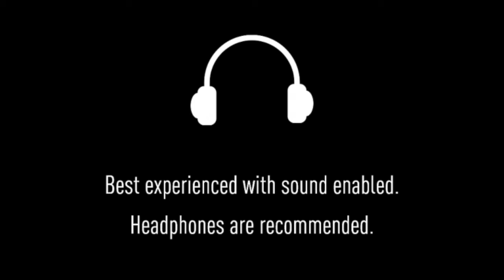Vignesh.N - OFF.ON. - Hidden Takes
Song: OFF.ON.
Artist: Vignesh.N
Album: Hidden Takes

Hidden Takes is a compilation of unreleased works of Vignesh. N and SGA Thomas.

Composed by Vignesh N and SGA Thomas